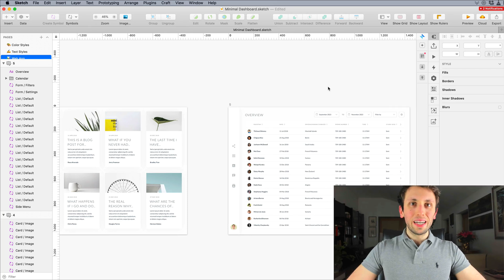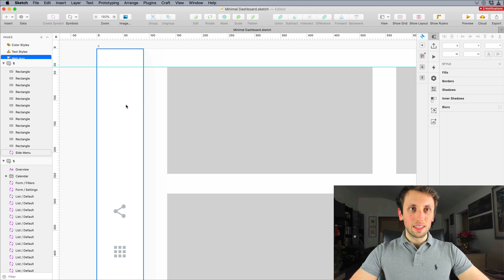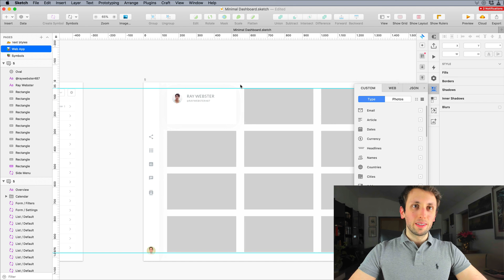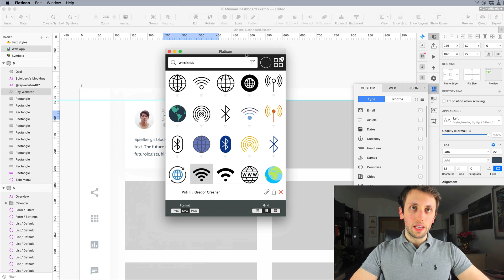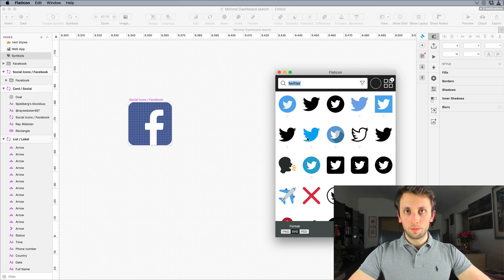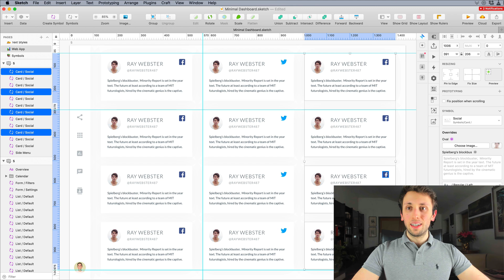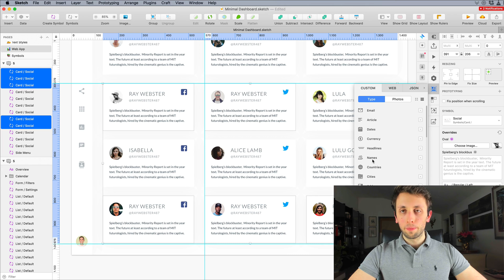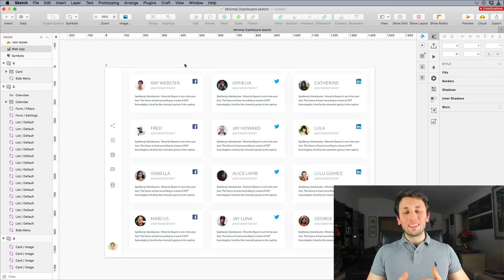Sketch Tutorial for Beginners: Step by Step Social Dashboard UI Design